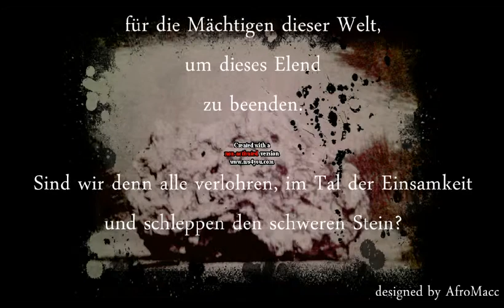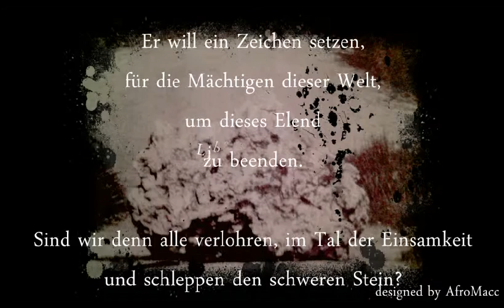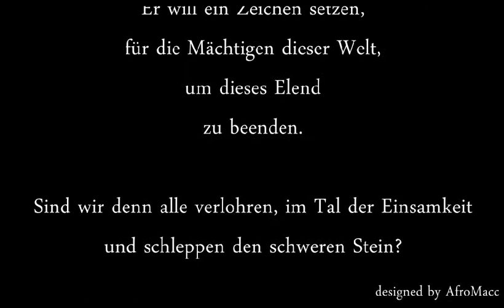Liberty - Angeschlagen (Lounge Music)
Liberty Music

Video designed by AfroMacc